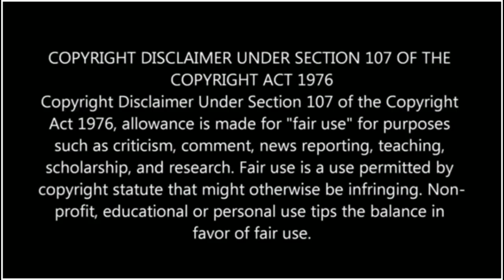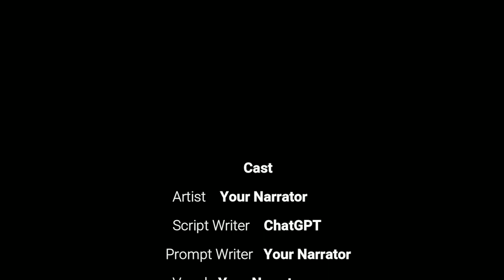Your Narrator - Cancer of the Cancer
Edit of: Your Narrator - Cancer of the Cancer
Original Video: